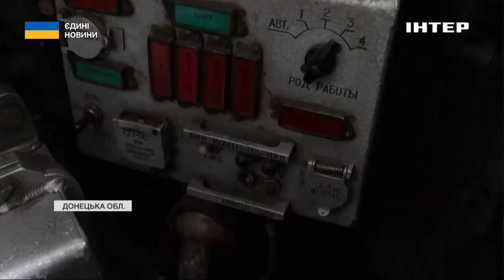На Бахмутському напрямку зенітники успішно полюють на російські дрони